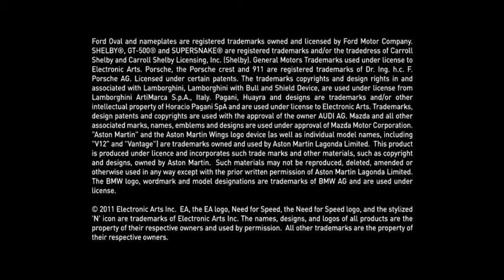Need for Speed: The Run trailer commentary and gameplay new frostbite engine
the  trailer, commentary and gameplay of Need for Speed: The Run